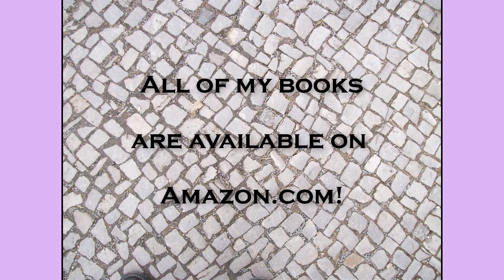My Books: A Bardon Companion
A celebration of my seven published books in which I (Rawn Clark) talk about their origins, publishing history and price.  First off is my signature work, "A Bardon Companion", containing my practical commentaries on the works of Franz Bardon.